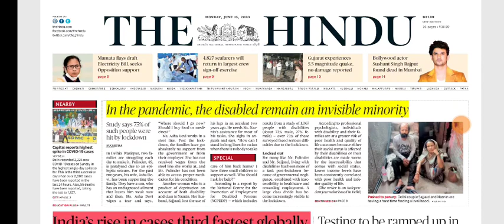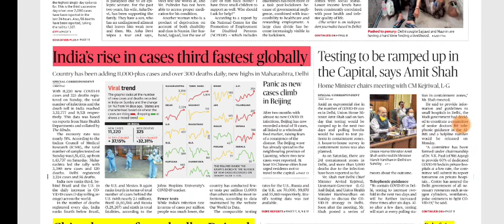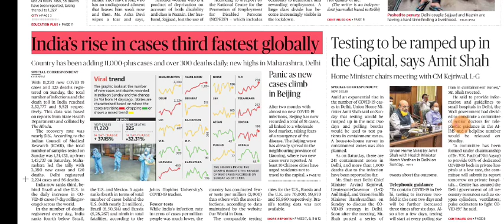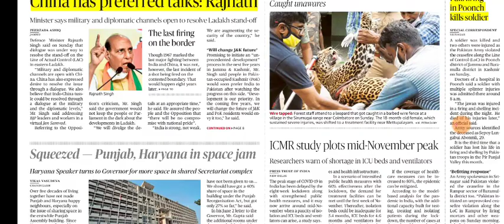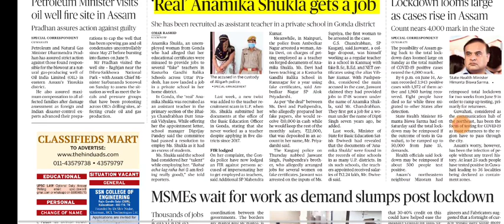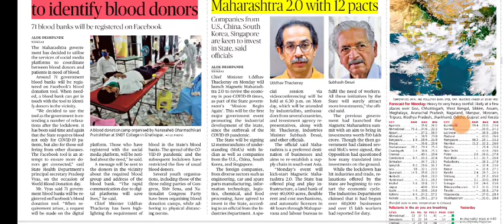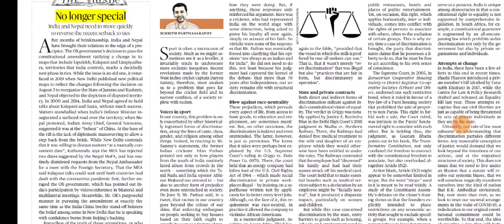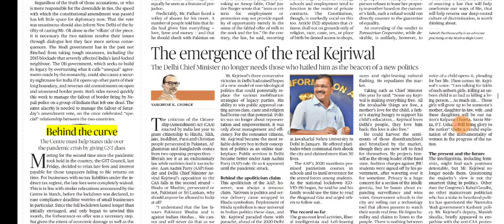15 June 2020 The Hindu Editorial Analysis | Editorials Simplified | Ayushi Joshi | Achieve IAS